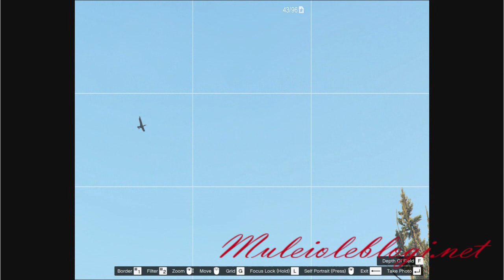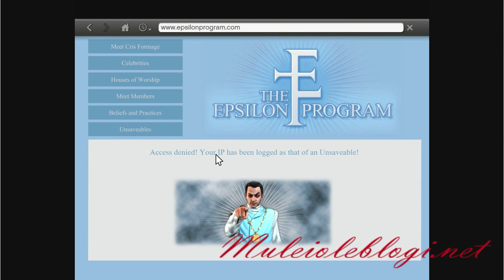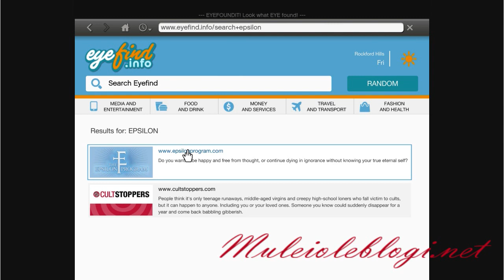"Grand Theft Auto V" gameplay: Wildlife Photography Challenge (2)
Me playing "GTA V" as Franklin. Taking park of wildlife photography challenge. Part 2